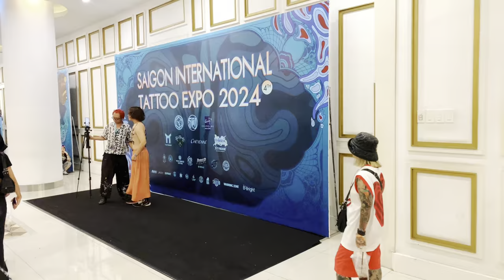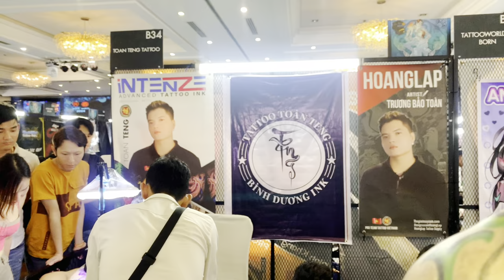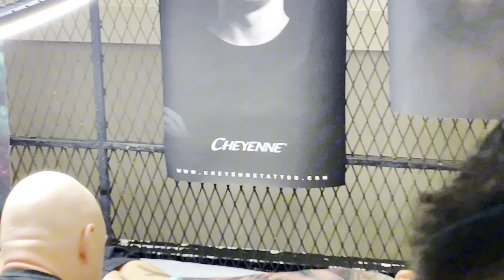VLOG 98 : THAM DỰ SAIGON TATTOO EXPO 2024, CUỘC THI XĂM HÌNH LỚN NHẤT ĐÔNG NAM Á | SIN TATTOO